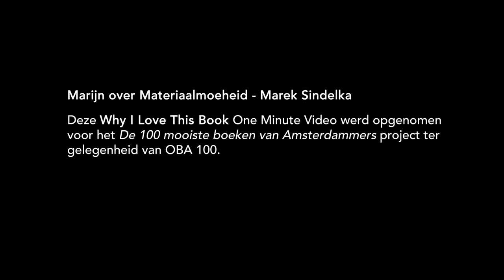4 07 Marijn over Materiaalmoeheid Marek Sindelka